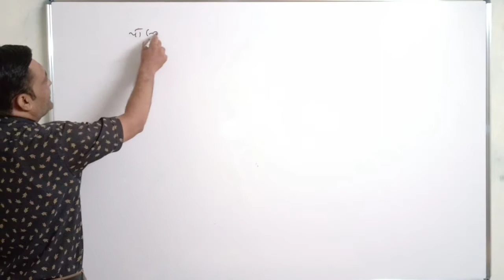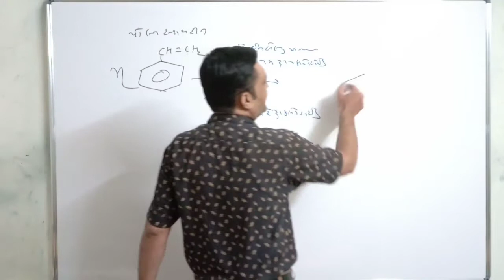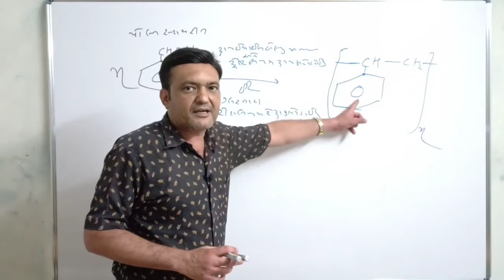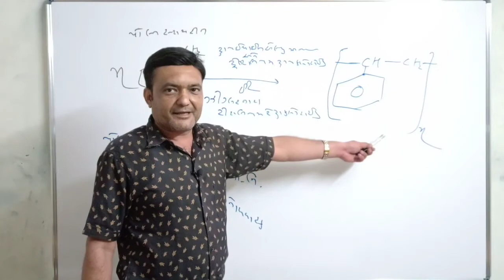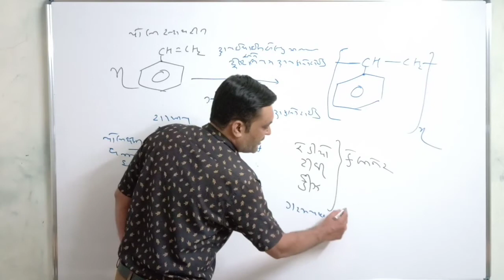POLYSTYRENE POLYMER IN GUJARATI BY RAJANI SIR